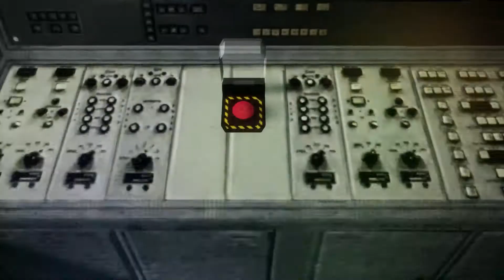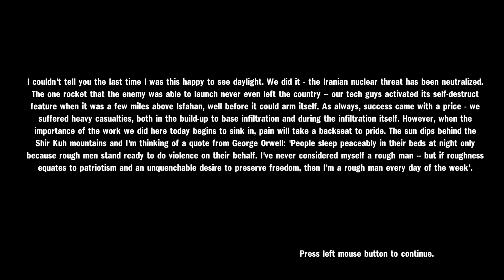Heavy Fire: Shattered Spear - Part 12, Underground